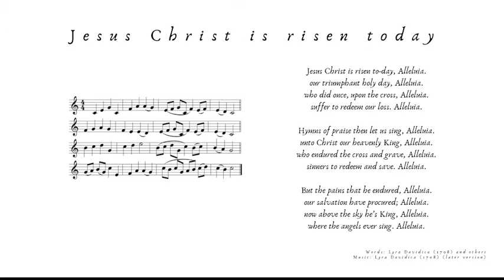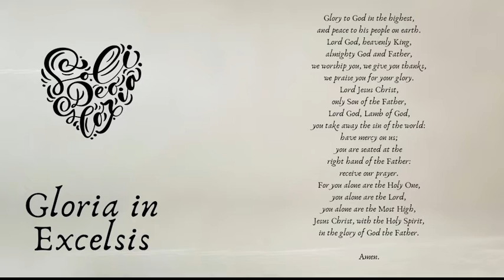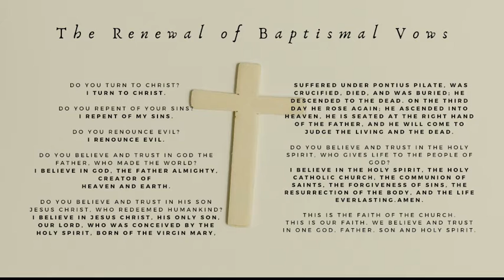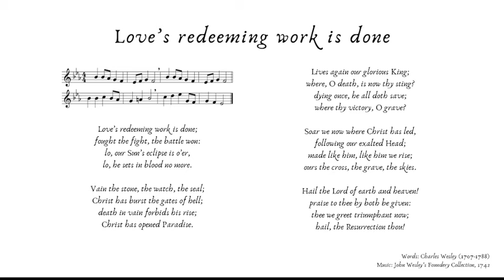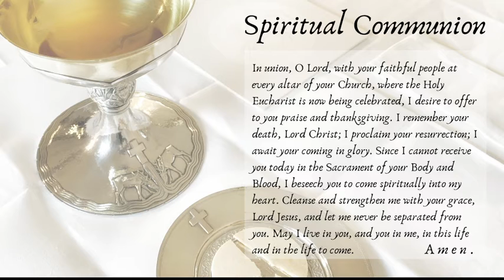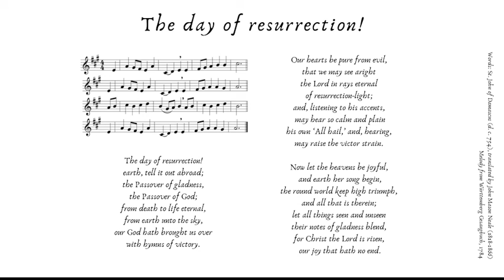St George’s Anglican Church Eucharist | April 17, 2022 | Easter Day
with the Revd Canon Christopher Jage-Bowler and the Revd Joachim Reich

Participants:
Louise Watts, Kaisa Pulkkinen, Tonio Green and Andrew Sims (Quartett)
Scott Clemons (Organist)

We are able to celebrate public services again—come join us! Please adhere to the 3G regulations. Sunday 10:30 Morning Eucharist at St Georges Church. Pre-registration is no longer required, but wearing FFP 2 masks is mandatory in church.